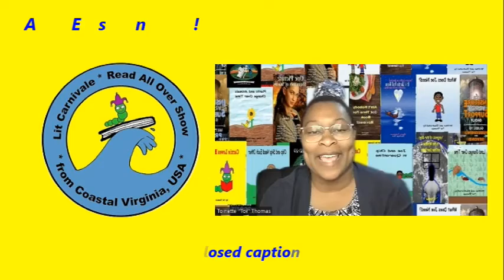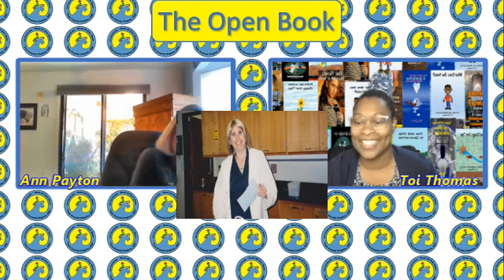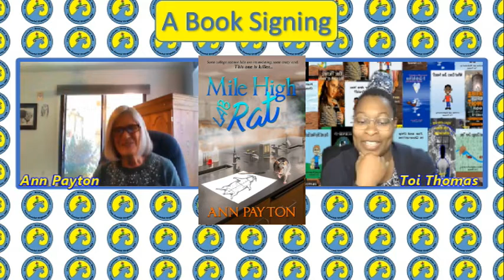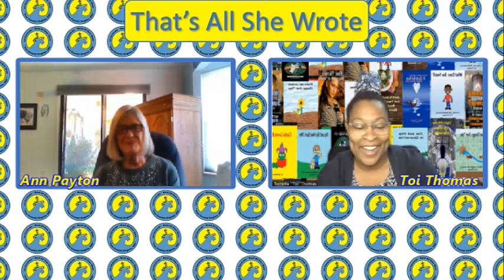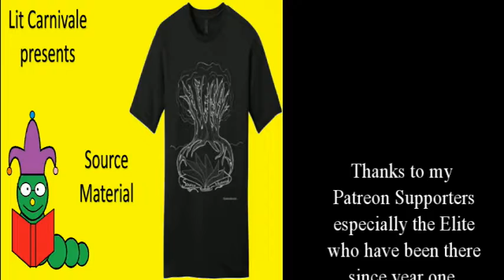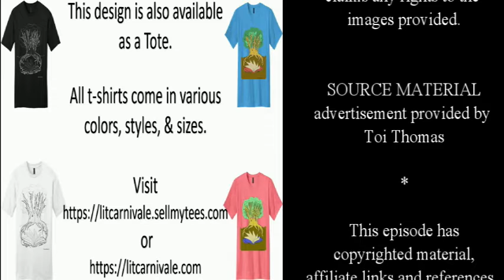Read All Over Show S1E4 Ann Payton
Ann Payton is a Colorado travel writer and speaker with over twenty years of experience in science education. She has taught college biology and Kids Chemistry Kits, a program for which she scripted and produced six videos explaining science concepts to children. Her travel stories have been featured in publications around the country including The Washington Post, Roads to Adventure, and Jack & Jill.
Introductions 0:34,
On The Bookshelf 3:13,
The Open Book 5:42,
A Book Signing 10:09,
Don't Judge a Book 16:09,
Credits 22:43,